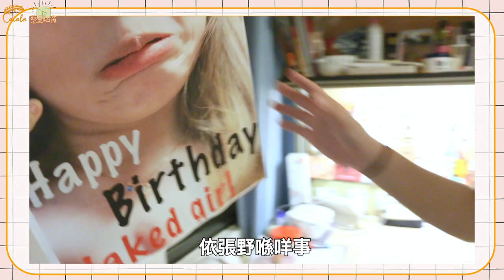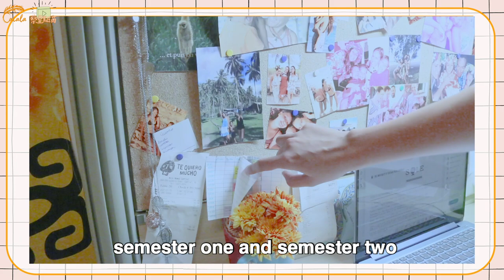Y. P. Cai Hall 2020-2021 蔡堂點滴 第八期 蔡堂房間大突襲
大家都已經係Cai Hall住咗一段日子🤪今集蔡堂點滴就會帶大家去突襲唔同宿生嘅房🔍睇吓大家Hall life嘅衣食住行🤩同埋平時會同Hallmates做嘅嘢啦🍊